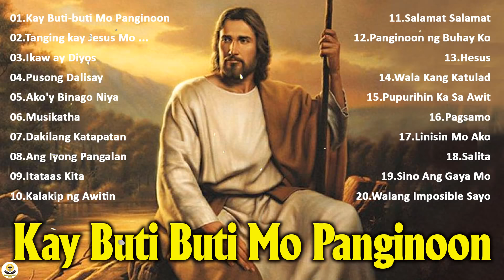Top 100 Tagalog Praise And Worship Songs - Kay Buti Buti Mo Panginoon Lyrics 2022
KAY BUTI-BUTI MO PANGINOON.
 with lyrics.

Sa lahat ng oras, sa bawat araw
Ika’y laging tapat kung magmahal
Ang Iyong kaawaan
Ay magpawalang-hanggan

Koro
Pinupuri, sinasamba kita
Dakilang Diyos at Panginoon
Tunay ngang Ika’y walang katulad
Tunay ngang Ika’y di nagbabago
Mabuting Diyos
Na sa ami’y nagmamahal

Naway pagpalain AT protektahan tayo ng ating PANGINOON.saan mang sulok tau ng mundo naroroon or nsa bansang sinilangan tayo.
01.Kay Buti-buti Mo Panginoon
02.Tanging kay Jesus Mo Lang Ito Matatagpuan
03.Ikaw ay Diyos
04.Pusong Dalisay
05.Ako'y Binago Niya (Papuri Singers)
06.Musikatha ( Salamat Panginoon )
07.Dakilang Katapatan
08.Ang Iyong Pangalan
09.Itataas Kita
10.Kalakip ng Awitin
11.Salamat Salamat
12.Panginoon ng Buhay Ko
13.Hesus
14.Wala Kang Katulad
15.Pupurihin Ka Sa Awit
16.Pagsamo
17.Linisin Mo Ako
18.Salita
19.Sino Ang Gaya Mo
20.Walang Imposible Sayo